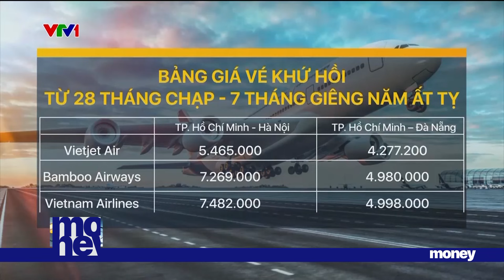Vé máy bay Tết: Mua sớm cũng không có vé rẻ | VTVMoney